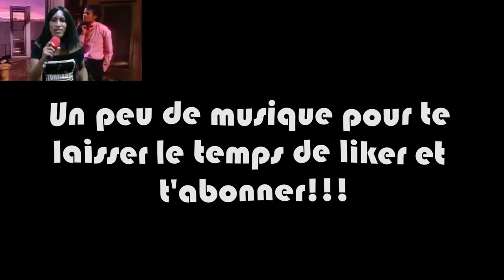Les avis sur la Beta de FIFA 22 sont pas rassurant!!!